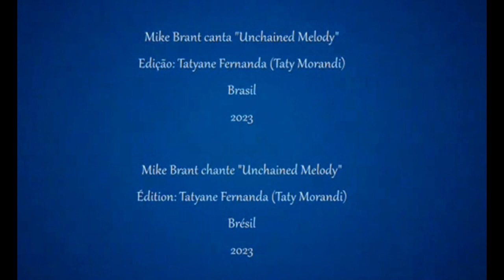Mike Brant - Unchained Melody (Acapella) - Rareté - Raro - Canal Noite Lovrino Brasil - 2023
Mike Brant - Unchained Melody (Acapella) raridade.
Mike Brant - Unchained Melody (Acapella) rareté.
מייק בראנט - מנגינה ללא מעצורים (אקפלה) נדיר.